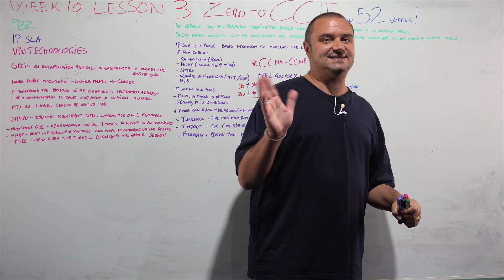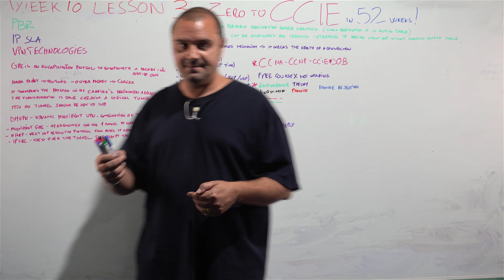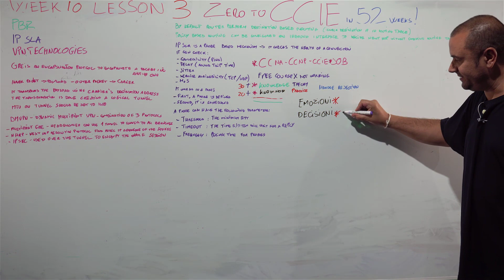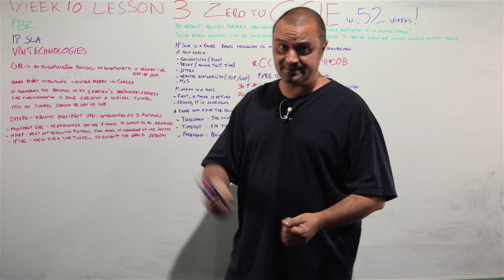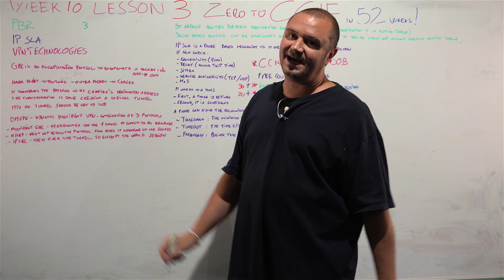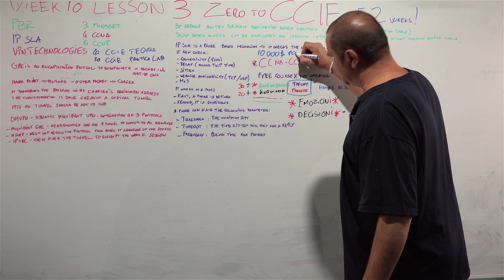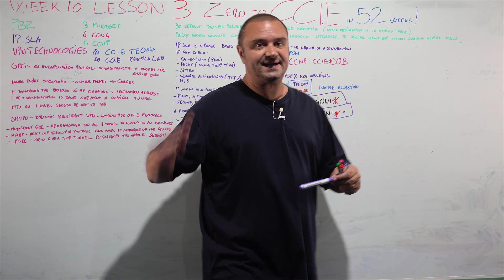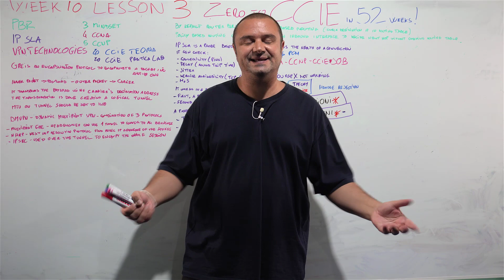Come assicurarsi un lavoro CCNA CCNP CCIE senza esperienza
ZERO TO CCIE - (VERSIONE ITALIANA)

Zero to CCIE versione italiana - Focus, auto-disciplina PIANO e dettagli del corso

Segui il nuovo programma Zero to CCIE e cambia la tua vita per sempre diventando un vero ingegnere informatico.

Studia in maniera semplificata il nostro unico programma completo, interamente in Italiano e distribuito settimanalmente.

Con solo 1 ora di studio al giorno, da lunedi al venerdi, cambierai radicalmente il tuo modo di pensare e potrai raggiungere ogni tipo di risultato, non solo informatico.

Ti forniremo tutto, dal corso iniziale sul Mindset e la gestione del tuo progetto CCIE, alla parte tecnica, semplificata e aggiornata al 2021 con tutti i cambiamenti decisi da Cisco recentemente.

Nessun pre-requisito necessario.